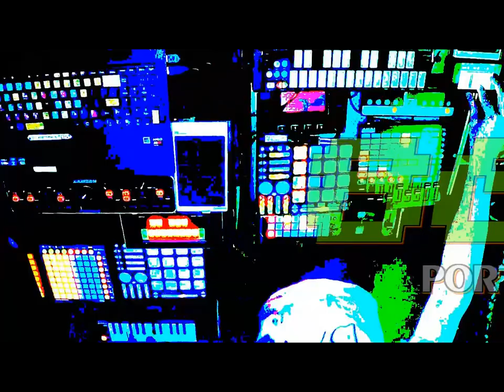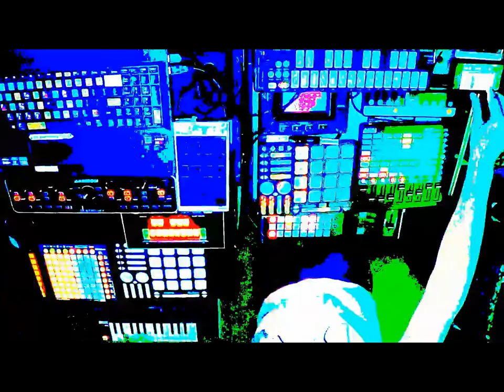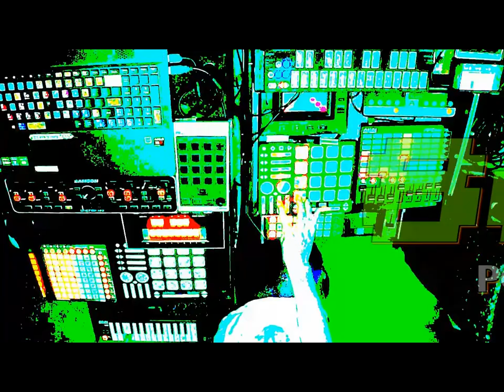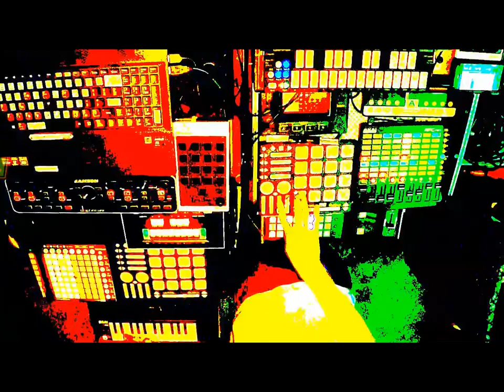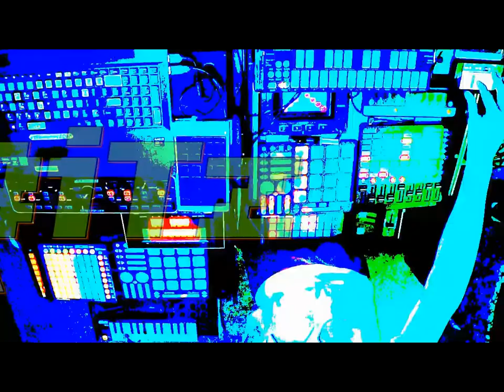86BiTz [Chillwave / Glitch Hop] P2A (Controllerism Art Video)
Dr. M snuck in a pre-game jam on BOTH rack during the setup.
Teaches him, he didnt know we were recording!!

We record & master stylized videos of 86BiTz live production method utilizing various midi controllers to create music, live.

My Bro Womps the Bass. I Glitch the Mix.
We are 86BiTz.

This video is recorded in one take using a Zoom Q2N camera.
The audio is mixed, side-chained, & mastered live.
The main audio mix passes though a HIFI tube pre-amp before merging w/ the video and analog signal for recording.
No microphones were used to record the audio.
A SPDIF cable is used to connect the two individual rack systems together, utilizing MOTU MK3 Audio Interfaces.

So turn it up and get ready, - there should be enough MIDI controllers, analog gear, glitch effects, fat bass, womp synths,  warm tubes, fuzzy textures, super combos & secret codes for a fun trip into sub-orbit!

(Chillwave / SynthWave / Glitch Hop / DubStep / VaporStep)

17 09 29 - MM V MGX ABL mp4